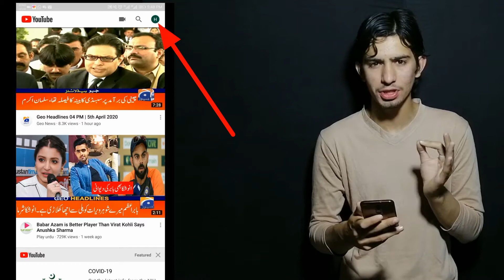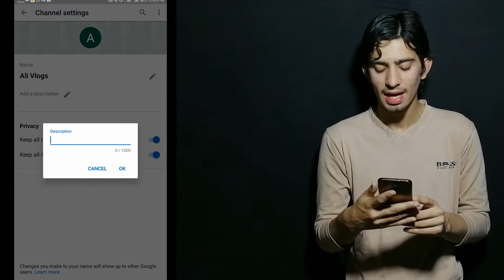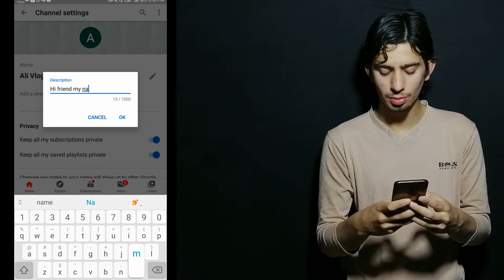How To Create a YouTube Channel | How To open Channel in Mobile | Make Channel in Mobile & Earn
Friends aj ki is video me main apko sikh o ga k ap kaisy apny mobile pr YouTube Channel creat kr sakty hy Ager video pasand aye tu plz is video ko like kry comment kry aur Channel Ko subscribe kry